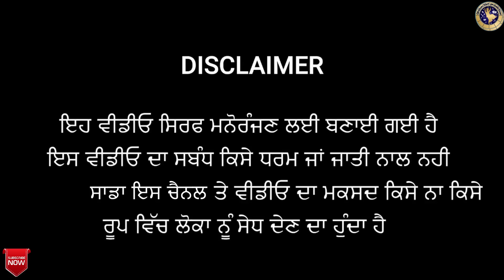ਭੂਤਨੀ ਦਾ ਲਾੜਾ (ਭਾਗ-3) ! BHOTNI DA LARHA (Ep-3) ! New LATEST PUNJABI SHORT MOVIE 2024 ! AMAN Dhillon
BHOTNI DA LARHA (Ep-3)।। New LATEST PUNJABI SHORT MOVIE 2024 ।। AMAN Dhillon
Dhillon film production

dhillonfilmproduction ਭੂਤਣੀ ਦਾ ਲਾੜਾ ।। BHOTNI DA LARHA ।। LATEST PUNJABI SHORT MOVIE 2024 ।। AMAN Dhillon